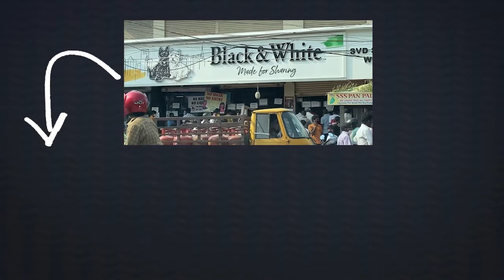MLA Raghunandan Rao Satirical Comments on KTR & Harish Rao | Telugu News | Vartha Vaani